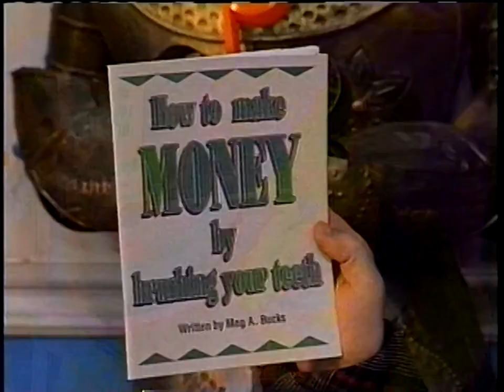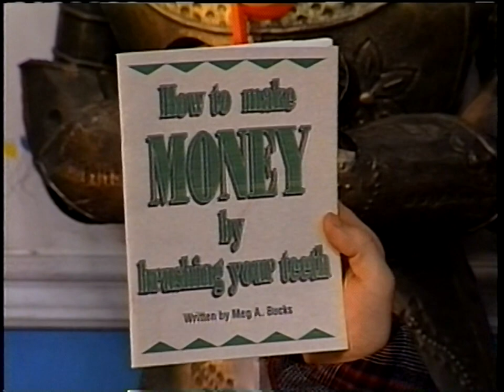Shining Time Station - Schemer Presents Ep. 5 - How to Be Smart | 60p